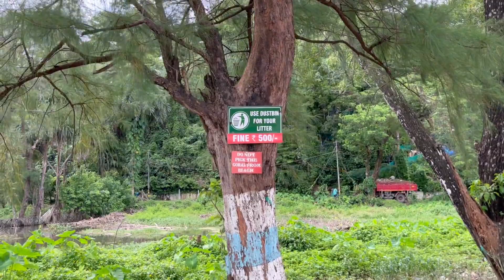Corbyn's Cove Beach | Port Blair | Andaman & Nicobar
Hey guys! I am Kavi Adhikari and Travel frequently whenever I get time.  Enjoy my Andaman Travel series. More episodes coming soon.